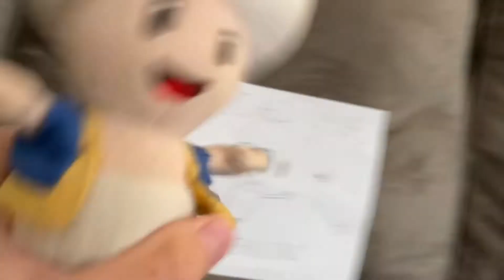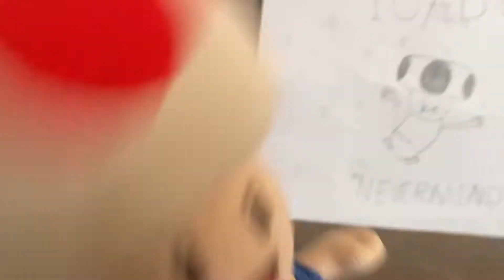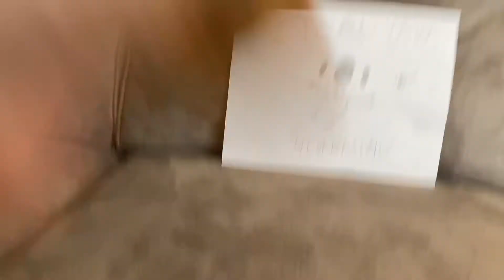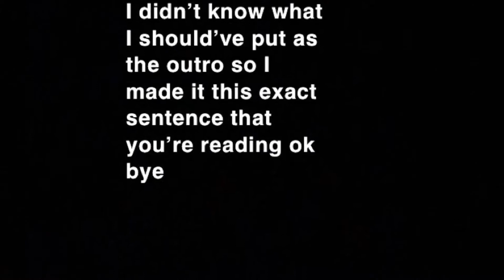Toadvana - Breed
New among us vid on Saturday (hopefully)